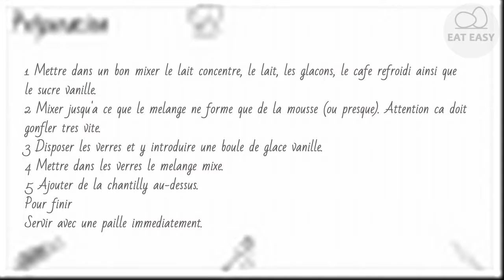Café frappé Vaut la peine d'essayer!